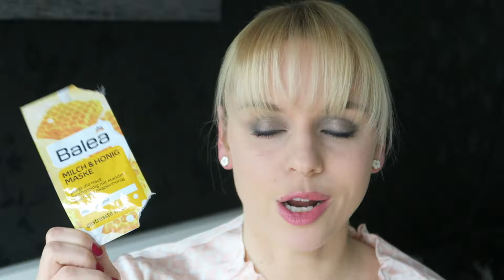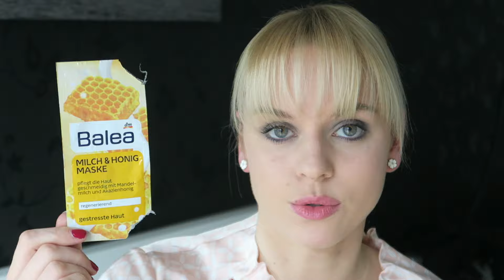Aufgebraucht #2 - Tops&Flops der letzten Wochen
Willkommen zu meinem zweiten Aufgebraucht Video. Heute zeige ich Euch alle Produkte, die ich in den letzten Wochen platt gemacht habe. Dabei Tops und natürlich auch Flops. Viel Spaß!

Alle genannten Produkte

Demak up - Sensitive Wattepads*

Demak up - Expert Reinigungstücher*

Balea - Trockenshampoo für helles Haar

NIVEA - Reinigungstücher

Rival de Loop - Ölhaltiger Augenmakeup Entferner

L’Oreal - Tonerde Maske Detox

Balea - Milch&Honig Maske

Isana - Nagellackentferner

Estée Lauder - Advanced Night Repair Augenpads*

Clinique - Custom Repair Smart Serum*

Clinique - Rinse off Cleanser*

l’Occitane - Lip Balm Passionate Jasmin

MediPharma - Wimpernbooster*

Manhattan Supersize Seductive Eyes Mascara*

Misslyn Maxim Eyes Volume Mascara*

L’Oreal - False Lash Superstar X Fiber Mascara*

Maybelline - ColorTattoo

*PR-Samples

beautybutterfli